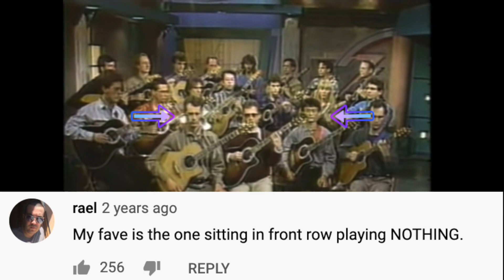Youtube Reacts to Robert Fripp and The League of Crafty Guitarists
I pay Robert Fripp the sincerest of compliments when I say that his performance on VH1 with the LOCG is still one of the weirdest and most idiosyncratic musical performances I've ever seen on TV - and clearly I'm not the only one who feels this way.  The youtube comment section for this performance is filled with some of the wittiest - and straight-up funny -  responses to an avant-garde musical performance that I've ever read anywhere. So, I've decided to share some of my favorites here. In the spirit of a roast,  I've only included jokes that I thought were well-meaning and light- hearted. After all, I am undeniably indebted to Fripp as both a guitar player and a composer -  many of us weirdos are.

Best,
Sound and Something

P.S.
More full-length lessons are on the way ! In the mean time, I plan on posting some more "shorter" videos  (like this one).

Thanks !